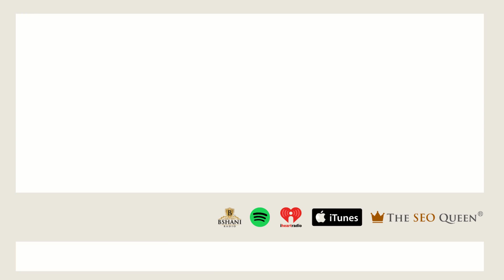The SEO Queen Podcast (Episode 1506) with Be'n Original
🎙️ Dive into Episode 1506 of The SEO Queen Podcast as we explore the dynamic world of entertainment publishing with industry insider Be'n Original. Recorded on May 27, 2020, Be'n shares his expertise on navigating the entertainment landscape and staying true to your creative vision.

🔍 Join us for an engaging discussion with Be'n Original and gain insights into the ever-evolving entertainment industry.

👑 Visit The SEO Queen's official website for all your digital marketing needs

📩 Need to get in touch with us? Have questions or ideas for future episodes?

Stay ahead in the digital world with "The SEO Queen" podcast. See you in the episode!